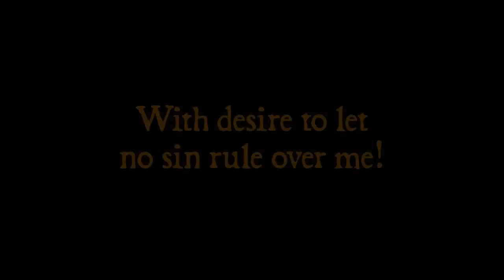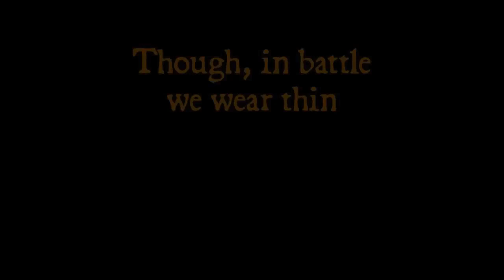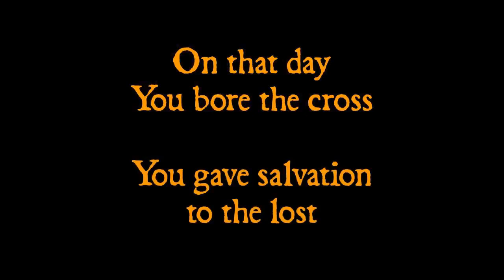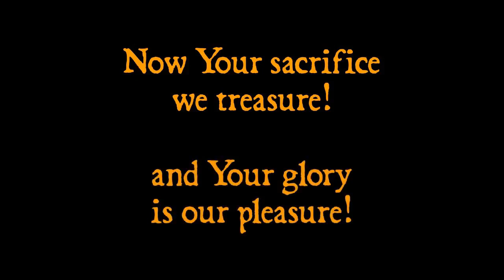Jehovah Lord - parody worship song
The first time the band played this, they said that they changed the original song "just a little bit".

The band is called "Stronghold", and they played at a monthly men's gathering called "ManChurch", which was conceived and executed  by a gentleman named Rich LaBrie back in the 90s. It was held on a Saturday morning in a sports bar, with breakfast served, music by "Stronghold" (most songs "parodies" of great rock'n'roll tunes), and a speaker.

BTW, the lead singer's name is Greg Kramer, but I don't know anyone else's name. Sorry guys.